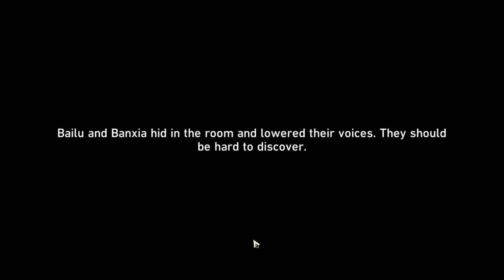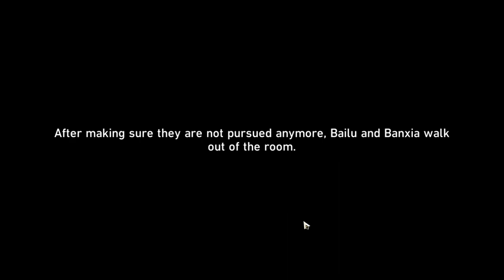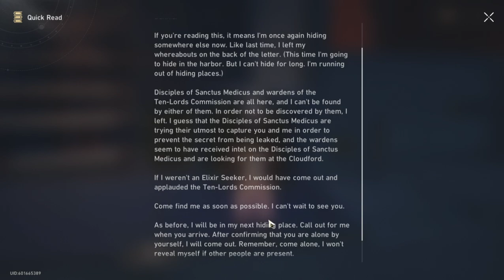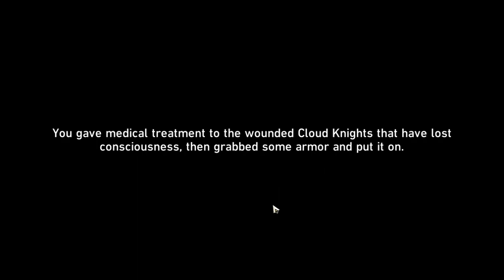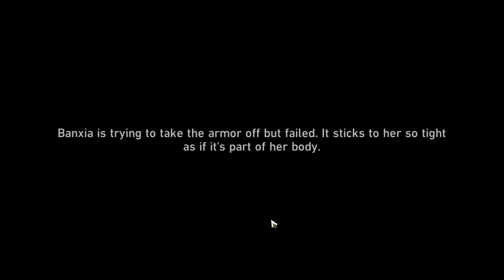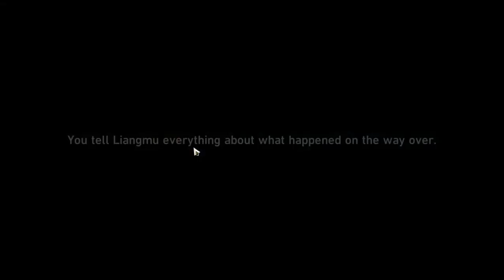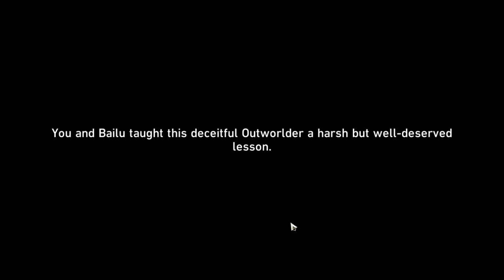Helping the Dragon Lady - Honkai: Star Rail - Bailu Companion Quest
Helping Bailu out